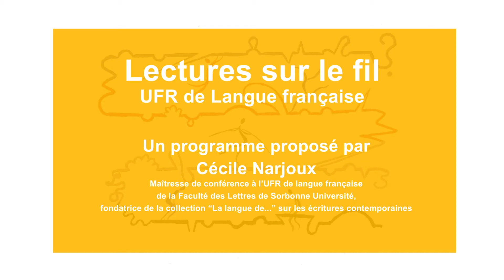Lecture sur le fil - saison 2 / #8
Proposé par Cécile Narjoux de l'UFR de Langue Française

Agnès Fontvieille-Cordani et Marianne Jaeglé :
Un instant dans la vie de Léonard de Vinci / de Marianne Jaeglé

Enregistré par la Direction des Affaires Culturelles